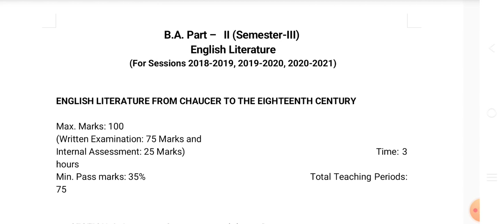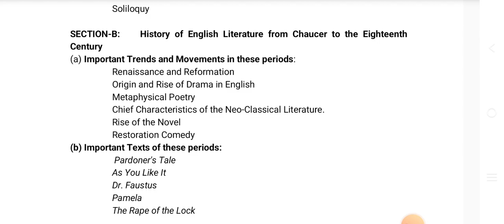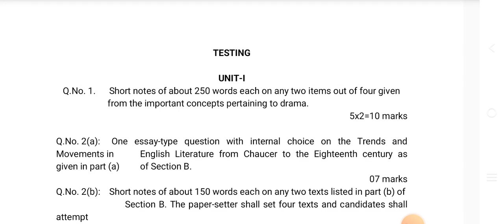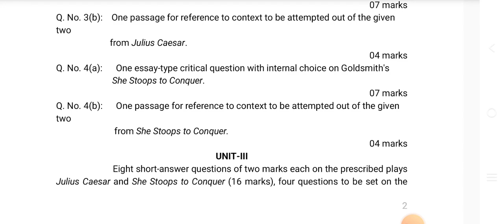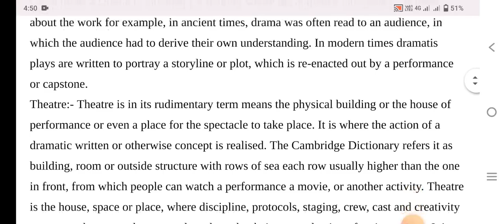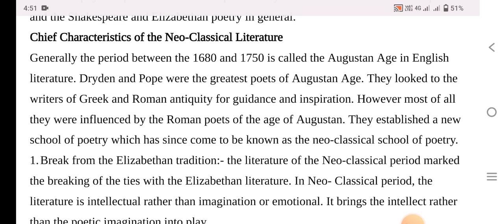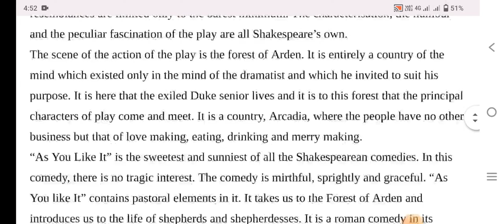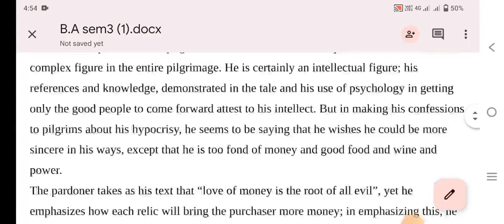B.A sem 3 Syllabus and notes......